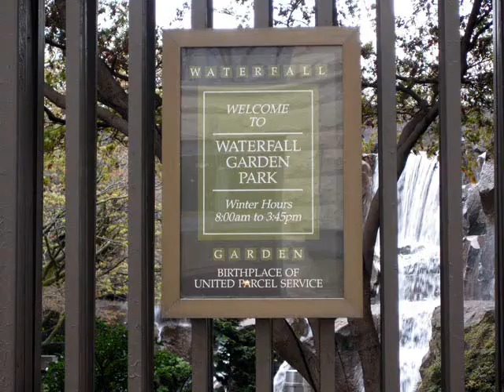Waterfall Garden Park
A quick tour of Waterfall Garden Park in Pioneer Square Seattle. Well worth a look if you're in the neighborhood.